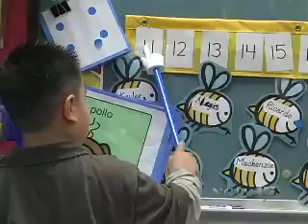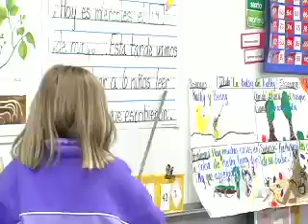Teacher Innovators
Every month, Naperville-based OfficeMax surprises a District 203 Educator
with the Teacher Innovator Award. ..but the most recent award went to a team
of three teachers at Beebe Elementary School. NCTV17's Kevin Machak has the
story.